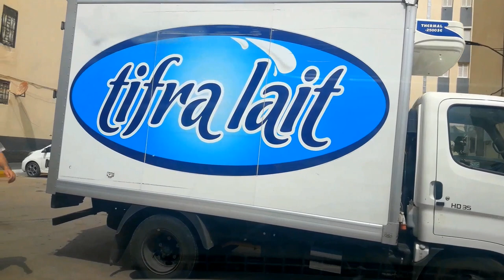😍👍حي جميل و مهيكل في مستغانم 😍👍NEW DISTRICT IN SALAMANDRE😍👍